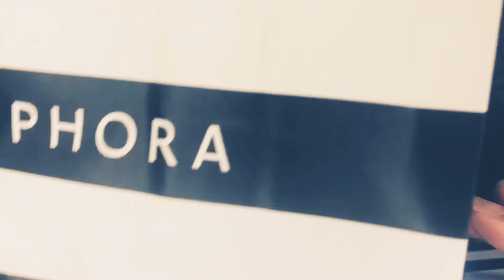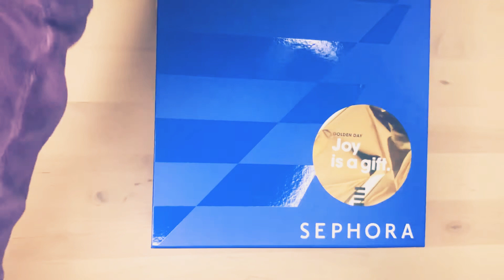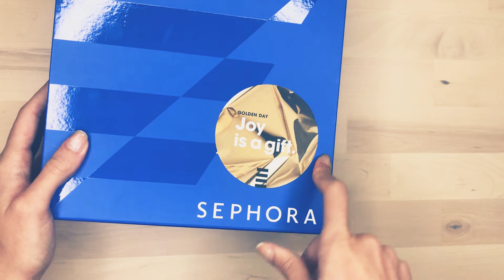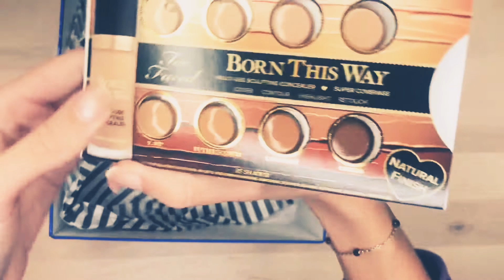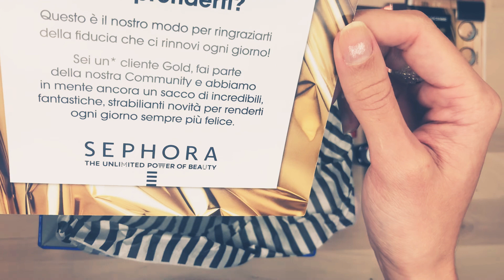Golden box!!! Black Friday 2020 ~ Sephora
Que sorpresa mis tesoros!!! Les muestro la golden box de Sephora de este Black friday 2020.. espero les guste! Baci 💋